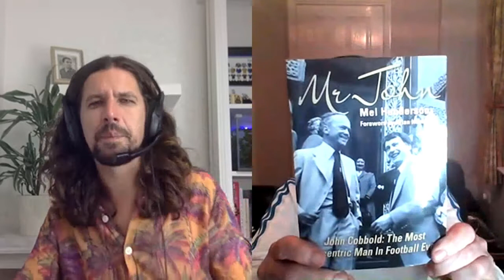Blue Monday Podcast - EP382 - Phillip Hope-Cobbold Tribute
Dave pays tribute to the recently passed Phillip Hope-Cobbold and the legacy of the family